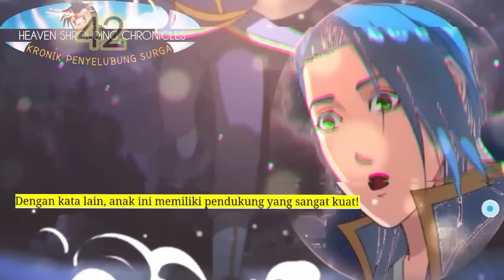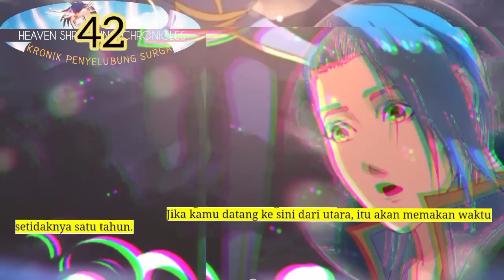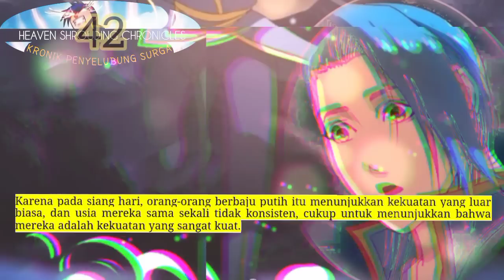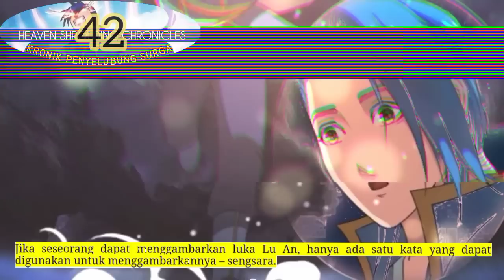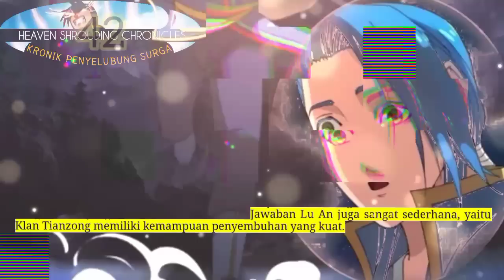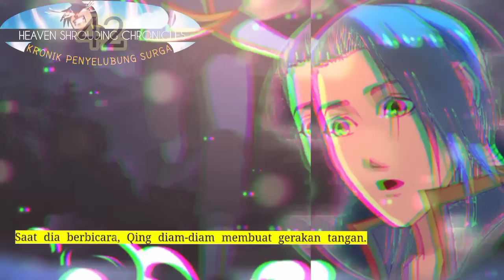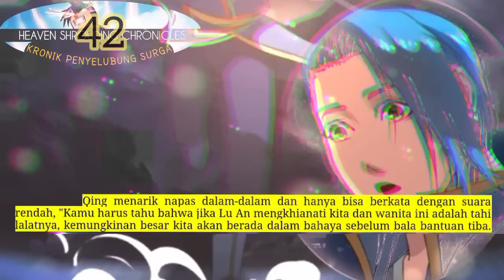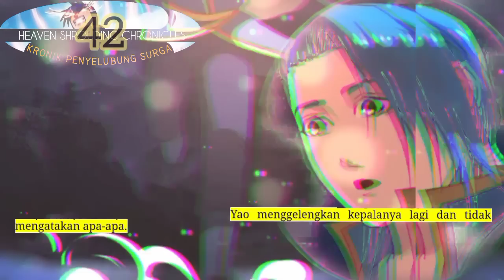Kronik Penyelubung Surga season 42